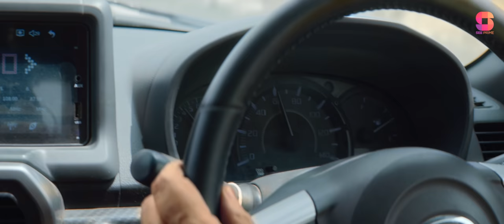Judgemental | Short Film | Javed Sheikh | Meera | Javeria Saud | SeePrime | Silent | Original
Judgmental’ narrates the story of Jaffar who meets an attractive woman in a state of distress by accident. However, he doesn’t realize that the distress will follow him home as well.

SeePrime original and Pakistan's first silent short film, marking the debut of Javed Sheikh and Meera, along with Javeria Saud.